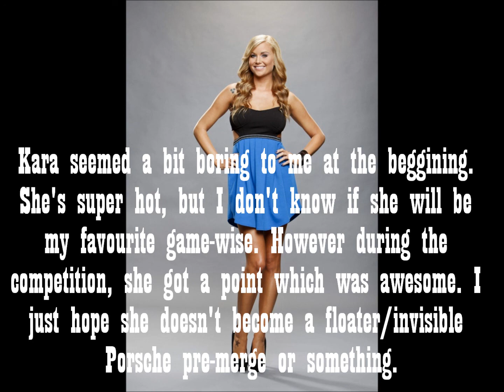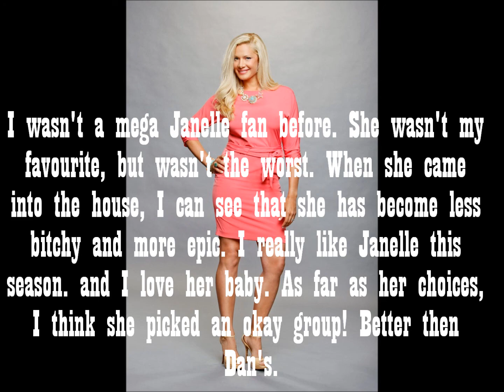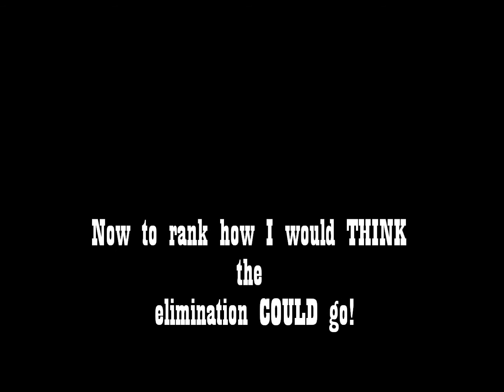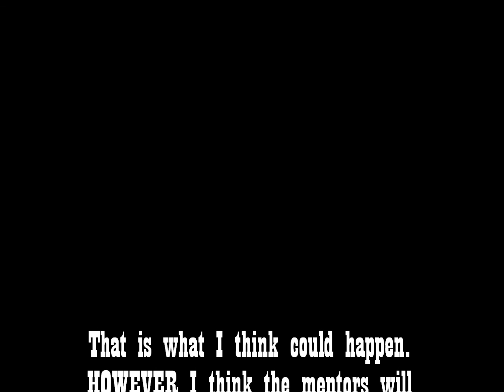Big Brother 14- Thoughts on Cast (Episode 1)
For Kevandkeith42120's apprentice!